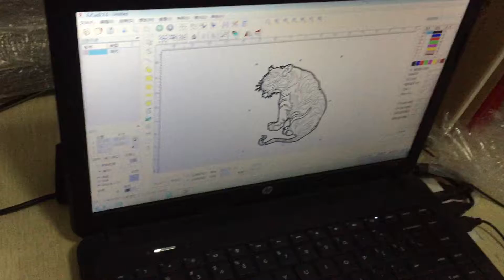10W 20W 30W fiber laser marking machine, Spoon laser engraving machine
10W 20W 30W fiber laser marking machine, Spoon laser engraving machine

Mr. Beck Guo | Manager
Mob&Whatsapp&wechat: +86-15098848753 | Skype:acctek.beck